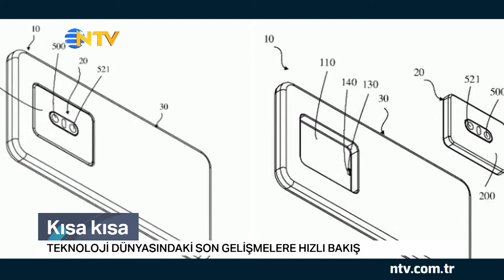Tekno Hayat (12 Aralık 2020)